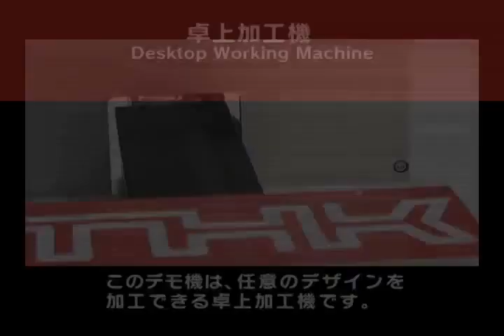【THK】SKRシリーズを使った卓上加工機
SKRシリーズを活用した卓上加工機による高精度の位置決め、高速を訴求。